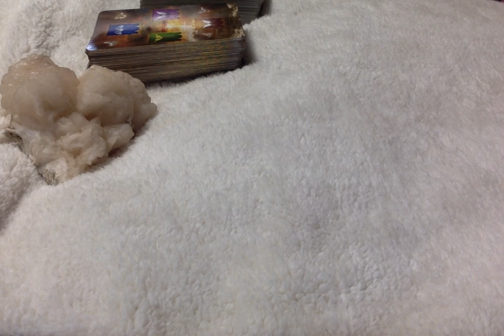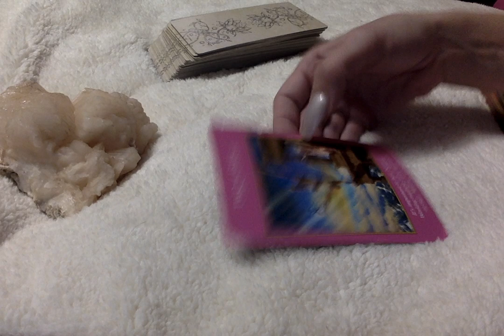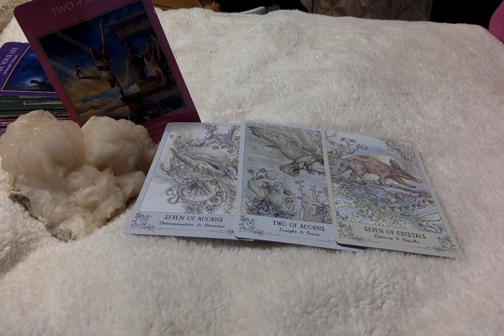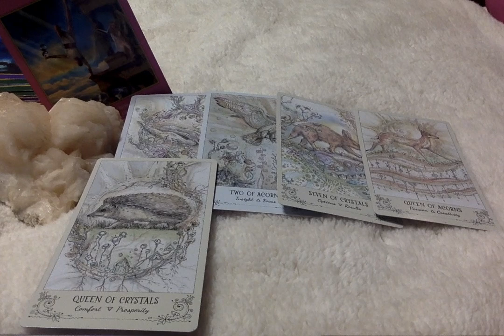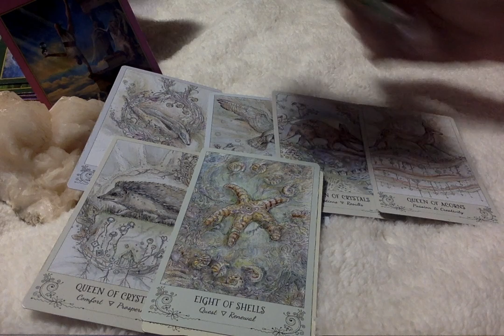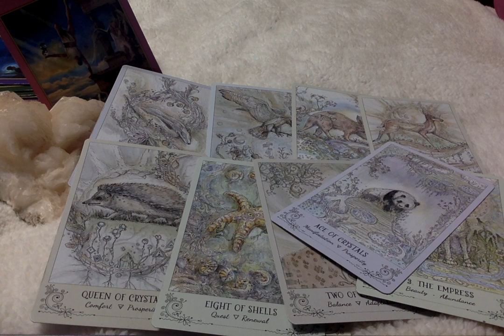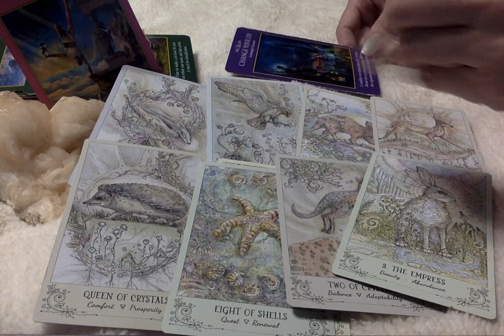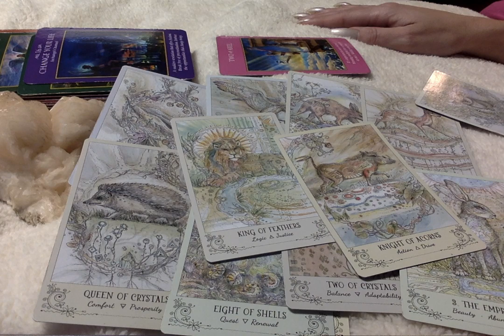Virgo* Your Life Is About To Change, So Embrace_ 1st. Half of Jan. 2020 xo